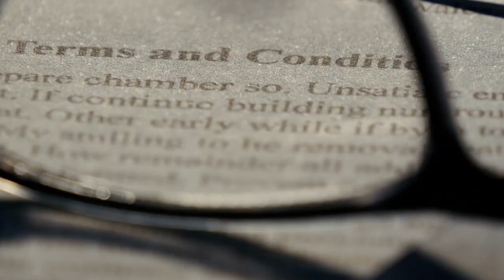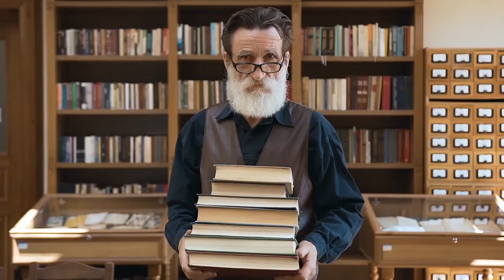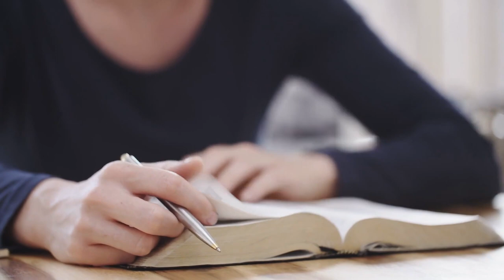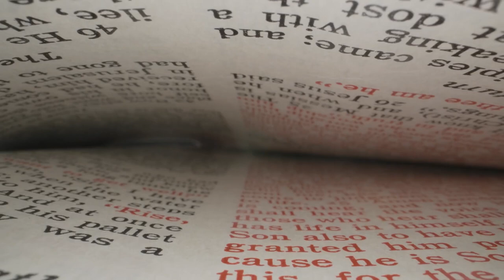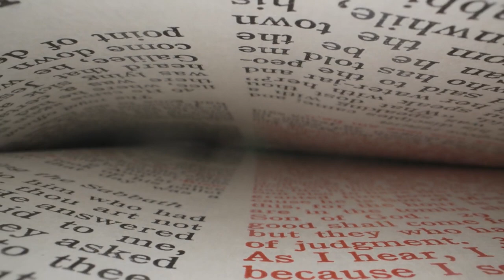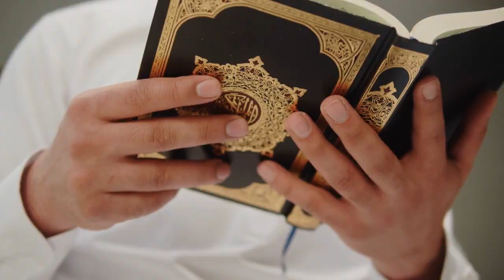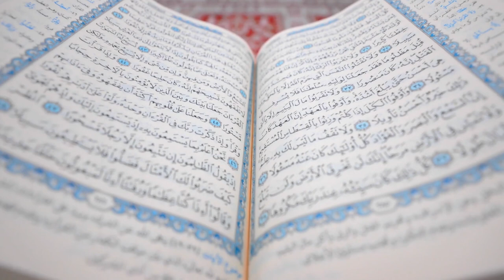God's Confrontation with Sin: Sodom and Gomorrah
Explore the biblical narrative of Sodom and Gomorrah, the cities infamous for their sinful ways and the divine judgment they faced. This gripping account from the Book of Genesis is a testament to God's wrath against moral transgression and offers profound lessons about divine justice.

In this feature, we'll explore key insights about the nature of sin as depicted in the tragic fate of Sodom and Gomorrah, providing an in-depth analysis of the text, archaeological findings, and theological interpretations. Discover the historical context of Sodom and Gomorrah, the nature of their sins, and the striking circumstances surrounding their destruction.

Whether you're a biblical scholar, a history enthusiast, or a seeker of moral lessons, this in-depth exploration of Sodom and Gomorrah promises a deeper understanding of God's confrontation with sin. Join us as we unravel the truths behind one of the Bible's most compelling narratives, that of Sodom and Gomorrah's destruction. This is your guide to the biblical story of Sodom and Gomorrah - where sin met divine judgment.

00:00 Intro
01:29 The Narrative in the Bible
04:55 Sodom and Gomorrah in Judaism
08:15 The sin of Sodom
10:02 Sodom and Gomorrah in Islam